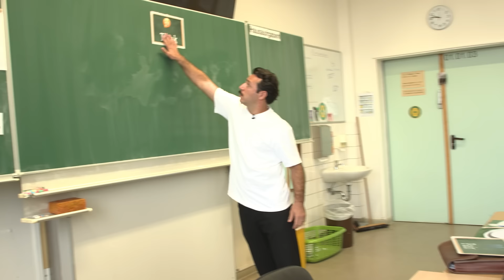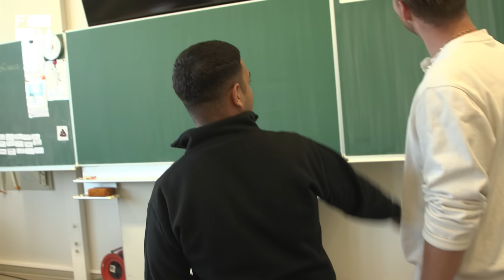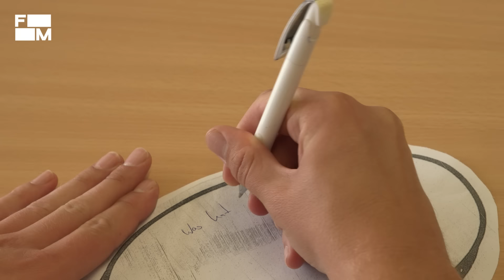Hauptschule: Kein Bock und keine Förderung?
Unser Host Jakob besucht Justin (16) an seiner Schule. Sie gehen nicht nur gemeinsam in den Unterricht und in die Judo AG. Justin zeigt Jakob auch, was bei seinen Rap Sessions so abgeht. Der Schüler hat bereits einen schlimmen Schicksalsschlag hinter sich, den er immer noch verdauen muss. Welcher Lehrer für ihn eine wichtige Rolle gespielt hat und wie Justin über seine Chancen nach dem Hauptschulabschluss denkt, erzählt er uns in diesem Film.

📣 Kennt ihr eigentlich unseren Community Tab? Der ist echt ganz nice, schaut mal vorbei, da können wir uns über neue Themen, Ideen und Folgen austauschen!

Goldroger - Wie leicht (prod. Dienst & Schulter)
Shacke One - Kings aus Prinzip (prod. Achim Funk)
Shacke One - Lalala (prod. Klaus Layer)

QUELLEN:
Q1: Bertelsmann Stiftung: Ausbildungschancen nach Corona (2023)
Q2: Bundesministerium für Bildung und Forschung, Berufsbildungsbericht (2024) S.108
Q3: ifo Institut – Leibniz-Institut für Wirtschaftsforschung an der Universität München (2023) S.33
Q5: Sekretariat der Ständigen Konferenz der Kultusminister der Länder (2020) S.30 ff.

CREDITS:
Autorin: Isabelle Krämer
Kamera: Gunnar Rossow
Ton: Alex Schulze
Schnitt: Stephi Gotzel
Grafik: Damaris Becker
Redaktion ZDFinfo / funk: Julia Dreifuss, Liza Jane Wiedemann
Social Media Redaktion: Lea Wegener
Redaktionsleitung Labo M: Patrick Blank, Julia Weinzierler

► YEAH! followmereports gehört auch zu funk. Schaut da mal rein